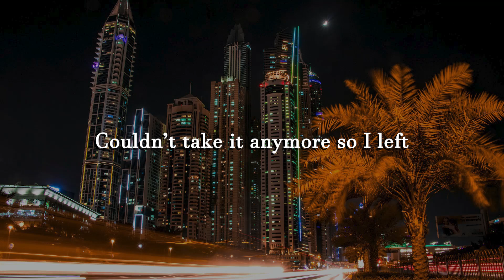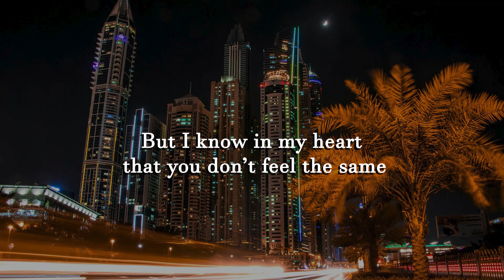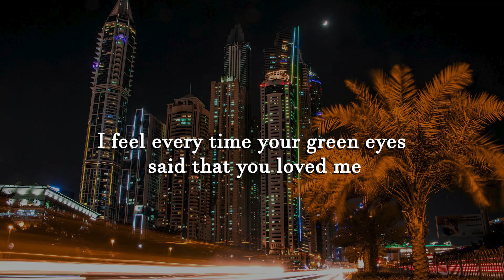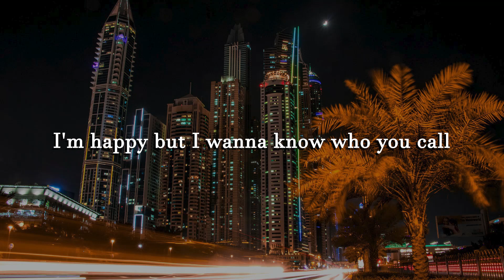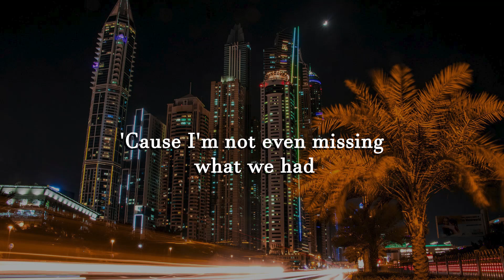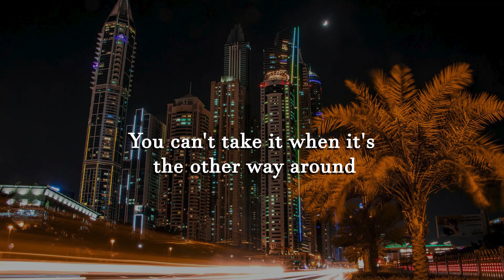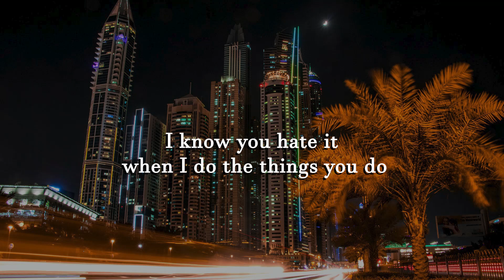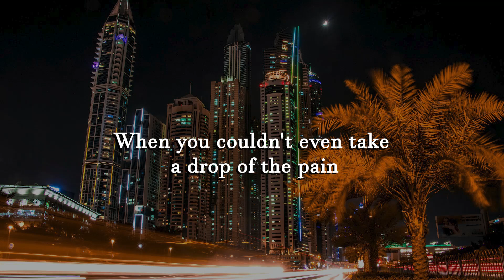Seann Bowe - Feel Everything (Letra/Lyrics) | Official Music Video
Sody - Old Flame (Letra/Lyrics)
Soran - Say It To My Face (Letra/Lyrics)